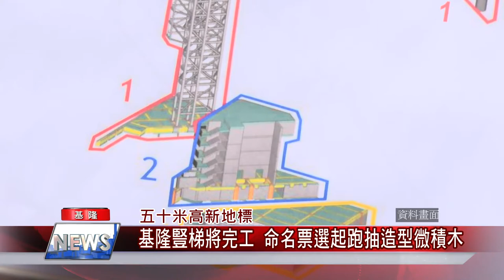新聞 基隆|基隆 地標|命名 票選|中正公園 豎梯|積木 模型|投票 抽獎|中嘉新聞 2021| 五十米高新地標 基隆豎梯將完工 命名票選起跑抽造型微積木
基隆新地標中正公園豎梯將完工命名票選新名字由你來挑

（中嘉吉隆新聞記者張啟騰/基隆報導）高五十公尺，以港區橋式起重機作為造型，連接中正公園主普壇的基隆豎梯工程即將在今年年底完工，基隆市政府特別舉辦豎梯命名票選活動，邀請民眾一起為這座基隆新地標命名，參與網路投票的民眾還有機會獲得限定版基隆豎梯造型微積木，歡迎民眾踴躍上網一同見證這座台灣頭新地標的誕生。